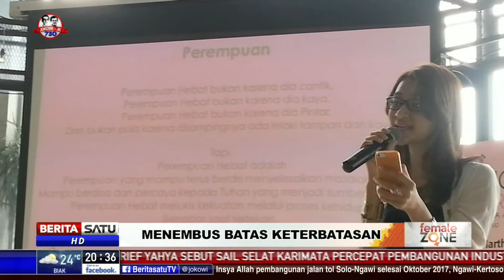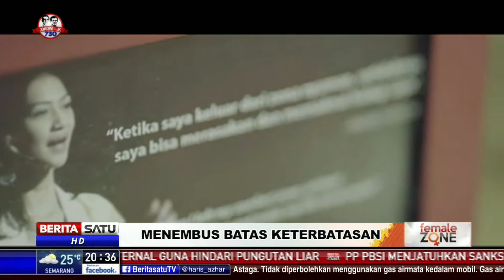Female Zone: Menembus Batas Keterbatasan #1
Berbincang perihal Menembus Batas Keterbatasan bersama Social Entrepreneur, Angkie Yudistia di Female Zone dipandu Rike Amru.

Facebook.com/BeritaSatuTV
Youtube.com/BeritaSatu